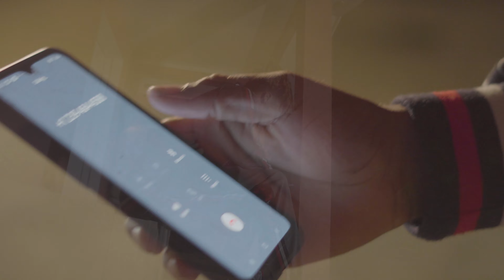Blak Flame- Out Of Favors